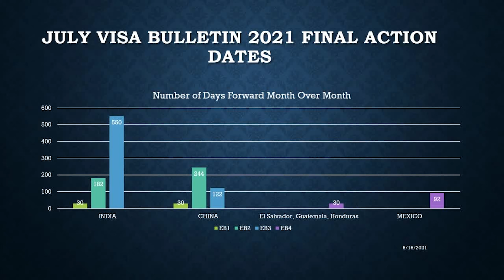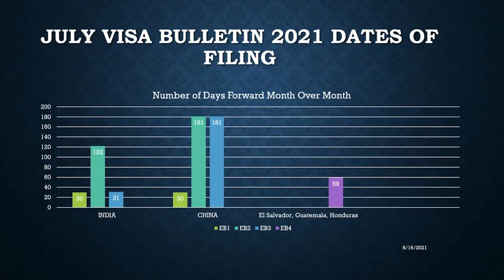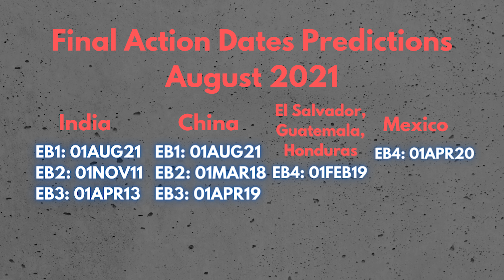THE H1B GUY FORECASTS: August 2021 Visa Bulletin Employment Based Predictions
The H1B Guy continues the monthly series forecasting the Department of State Visa Bulletin for Employment Based Preferences predicting the August 2021 Visa Bulletin.

The H1B Guy will predict:
Final Action Dates and Dates of Filing for EB1, EB2 and EB3 for China and India
Final Action Dates and Dates of Filing for EB4 El Salvador, Guatemala, Honduras
Final Action for EB4 Mexico
Visa Bulletin Release Date

RecruiterNetworks.com - RecruiterNetworks.com has been the smart solution for digital perm ads since 2001!

Path 2 Canada - Path 2 Canada is the ideal Plan B for high skilled immigrants currently in the US whose status may be uncertain. Check them out

Perm-Ads.com - Perm-Ads.com the industry leader in providing a seamless experience for Employers and Immigration Attorneys navigating the complex PERM Recruitment Ad phase of the Labor Certification Process.

Mastering College to Career - Register for their FREE workshop!

Help produce The H1B Guy:
Buymeacoffee.com/theh1bguy